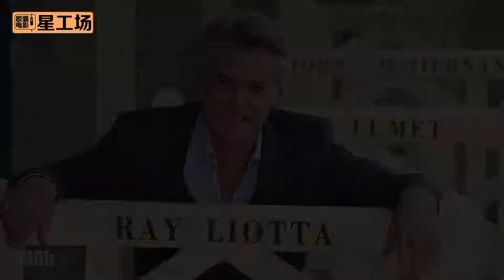好莱坞知名男星雷·利奥塔意外去世